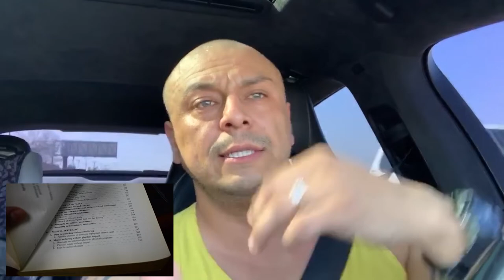HOW I GOT A FREE BARBRI LAW OUTLINE | Day in The Life | First Month LAW SCHOOL TIPS | 1L - Vlog #2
In this video i share my first month experience as a Law School student. I'm learning that IT'S IMPORTANT to start memorizing the RULES & ELEMENTS NOW for each subject. I will begin to post once or twice a week of my experience and the things i thing may help others succeed.

Again,

this is a new channel, I did lots of updates on my computer and purchased more equipment. With time, I hope you can see the GROWTH. I'm still learning how to edit videos. I vision is to help others by sharing my experience and eventually reach enough subscribers to begin seeing a return.

I went to OfficeDepot, they printed all pages and placed it in  a spiral binder book. $30.00. You can also print at home for free.